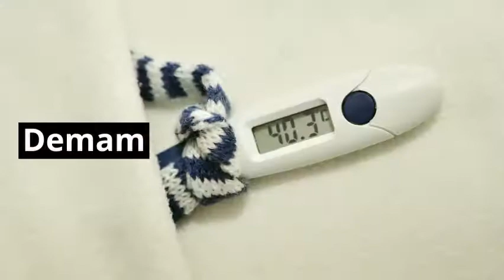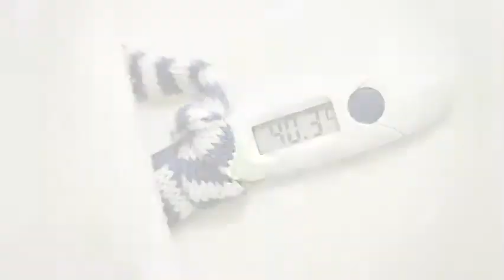Apakah Itu Serangan Cacing Dan Tanda-Tandanya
Jangkitan cacing adalah satu jangkitan yang biasa dialami oleh kanak - kanak sekolah kerana mereka tidak menjaga kebersihan makanan dan minuman mereka.

Ia adalah masalah yang biasa dan boleh diubati dengan senang.